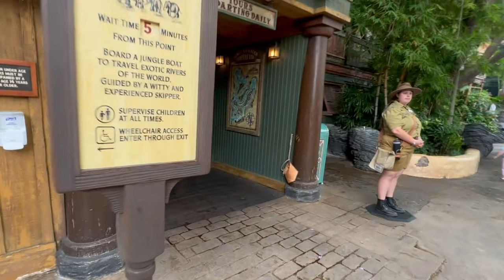iPhone 14 Pro Max Disneyland Jungle Cruise 4k 13mm Wide Angle Complete Ride August 2023 California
How good did the iphone 14 pro max do while shooting video of the Jungle Cruise at Disneyland? On the .5 wide setting. This was filmed on August 14th 2023.